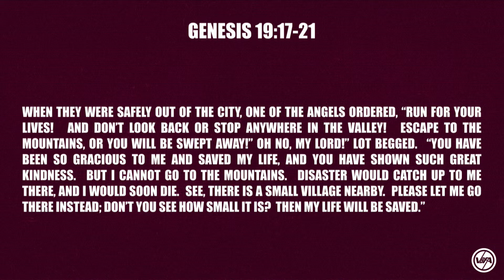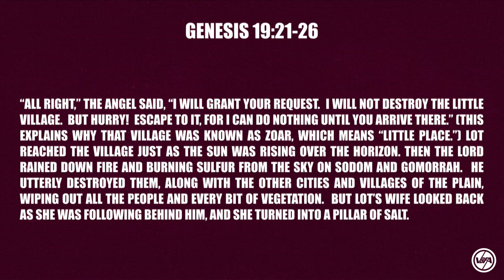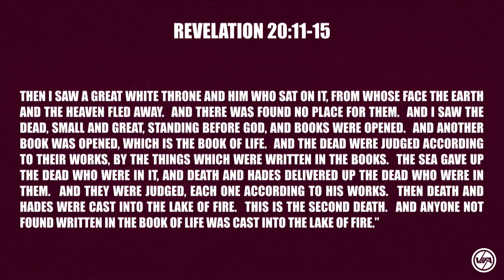Don't Look Back - Rev. Hunter Dunn